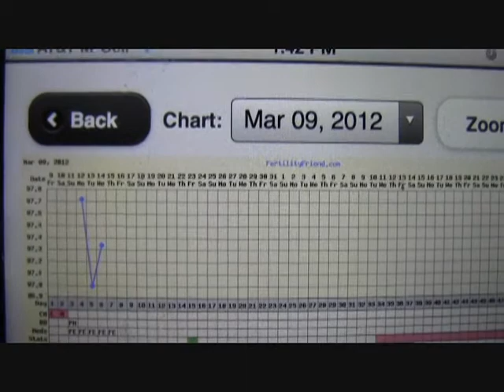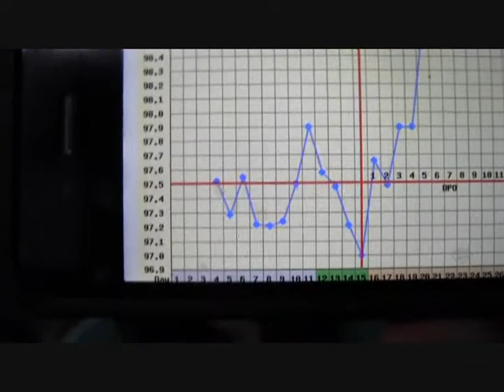TTC Vlog #33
March 14-CD 6- Femara Side Effects so far

This cycle we are taking:Femara 5mg, Prenatal vitamins, Baby Aspirin, AZO Yeast, FertilCM, FertilAid for Men, and trying the OvaCue, Mooncup UK, OPKs, and BBT.